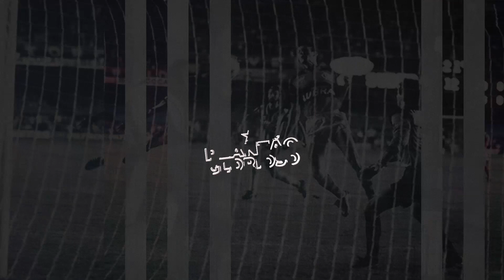⚠️ 192,9 MILHÕES DE RECEITA: SAIBA MAIS SOBRE O PLANO DE METAS PRA 2022 | PEDRO CASTRO DÁ ADEUS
Na próxima terça-feira, o Conselho Deliberativo vota o Plano de Metas e Orçamento para 2022. Receita de 192,9 milhões, aumento de sócio-torcedor, triplicar renda de TV, entre outros detalhes nesse vídeo.
Pedro Castro dá adeus e acerta com o Cruzeiro.